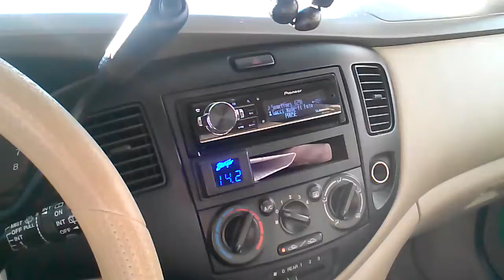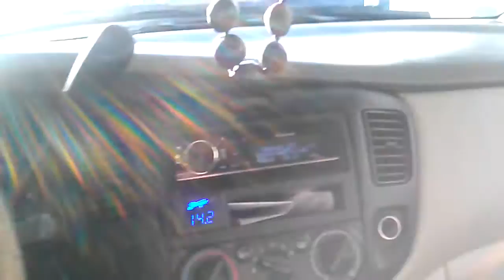Sometimes (Decaf) Demo- 2 Sundown X18's on 2 MB Quart DSC1500.1D's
This was a video request by theFiverman on CACO.